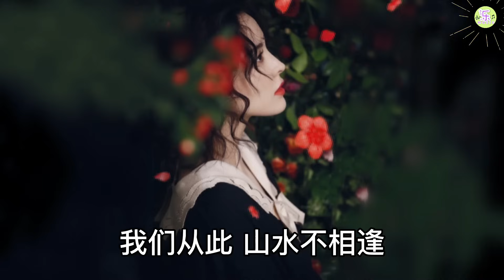《红唇》歌词版🎵王峰演唱(原唱)【高品质音质•动态歌词lyrics】抖音热门歌曲🎶就像秋夜里最后的红枫l你用唇印将往事尘封l红唇微启泪光闪动l忘了这场短暂的相逢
王峰 - 红唇
作词：十二月
作曲：陈伟
编曲：孙侠
录音：王小雨
混音：小多
音乐制作人：陈伟
发行公司：壹歌传媒
出品人：王峰
你用思念涂成一抹红
让我跌进胭脂色的梦
情有多浓心就有多痛
最怕这样突然的重逢
风把回忆摇落一地红
我已不再为谁而心动
烟花春雨都藏在心中
那是一生不能说的痛
就像秋夜里最后的红枫
你用唇印将往事尘封
红唇微启泪光闪动
忘了这场短暂的相逢
就像记忆里最后的红枫
层层叠叠染红了天空
红尘相送胭脂消融
我们从此山水不相逢